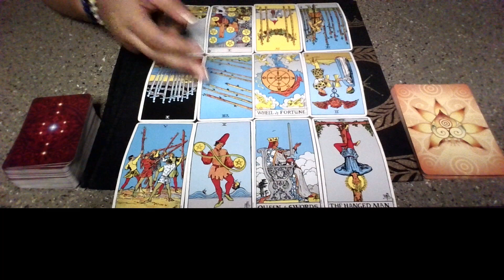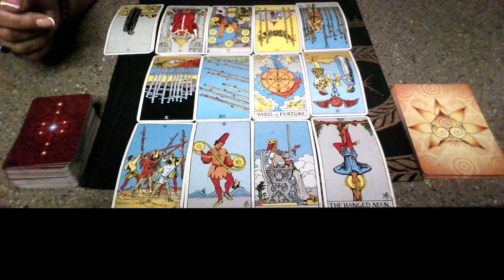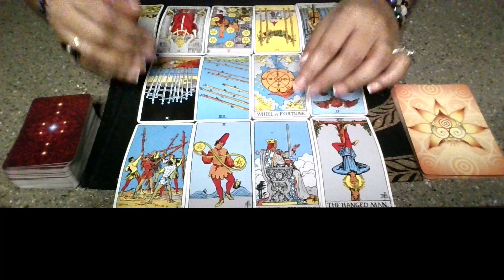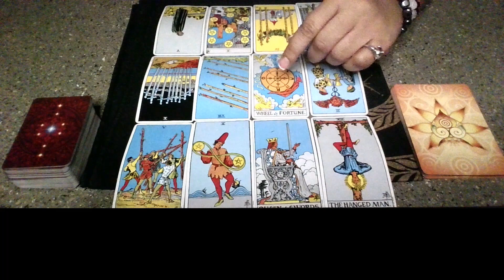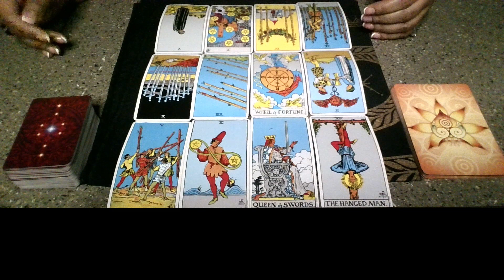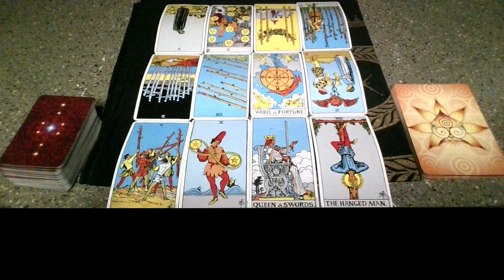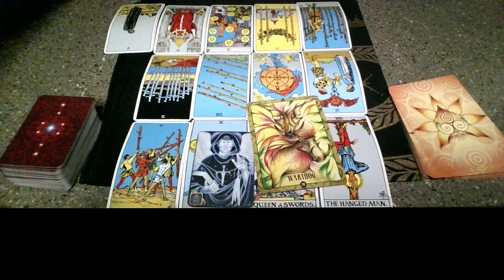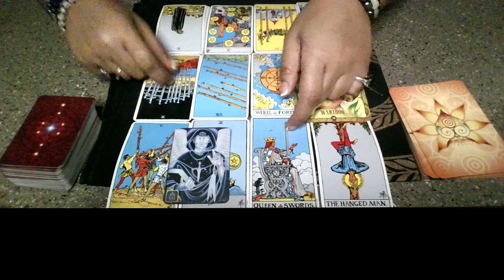Collective Reading: Whose vindictive ex is this? What they wanted for you is happening to them!